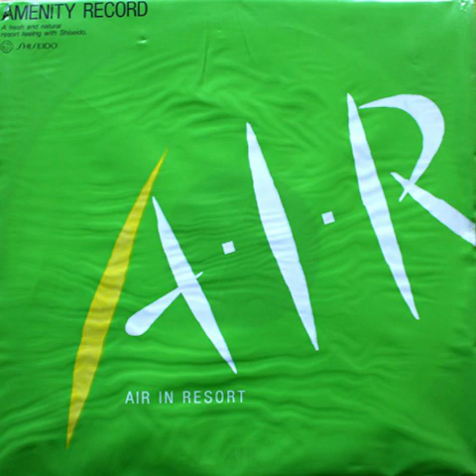Hiroshi Yoshimura - A•I•R (Air In Resort) - 06 - Suna No Hoshi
— even $1 would matter :)) thank you! 砂の星 by 吉村弘